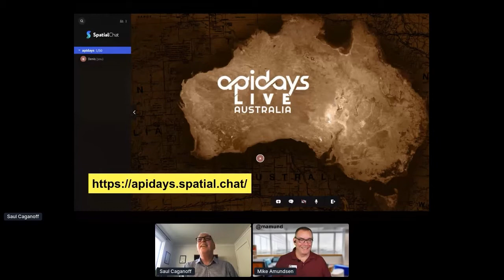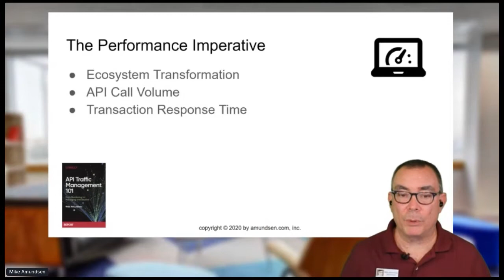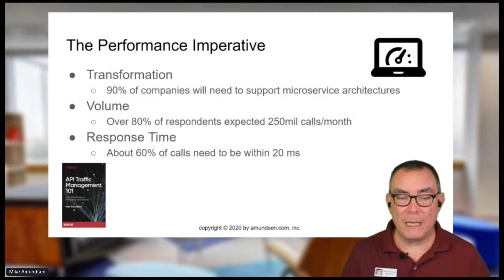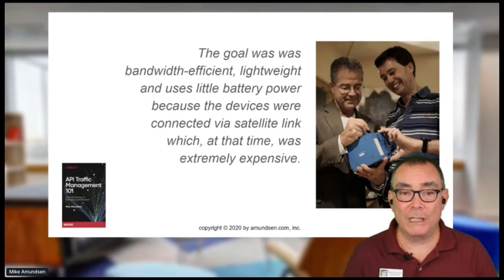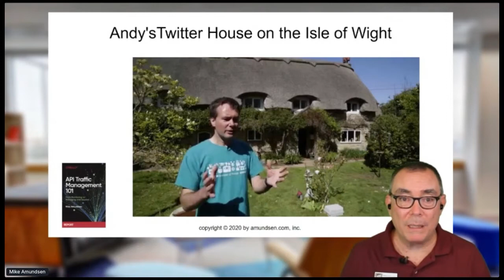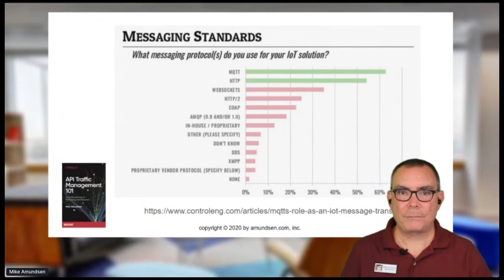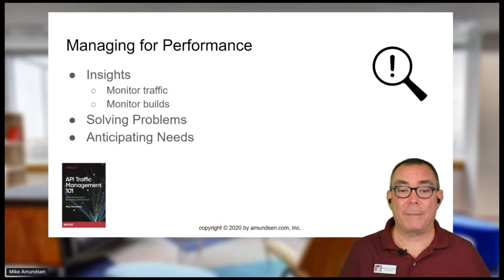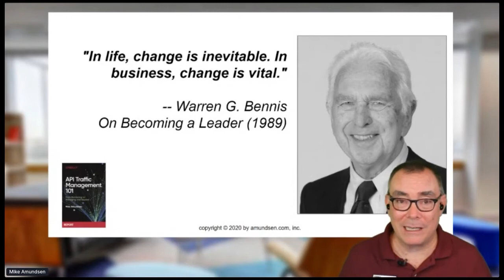Apidays LIVE Australia 2020 - Speeding up the Future of APIs: By Mike Amundsen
Speeding up the Future of APIs: From Oil Pipelines to Summer Cottages to the Internet of Things
Mike Amundsen, Author of "Designing and building Web APIs" and "Restful API Design"